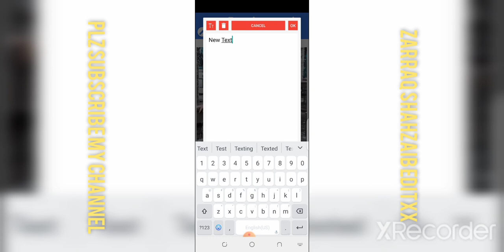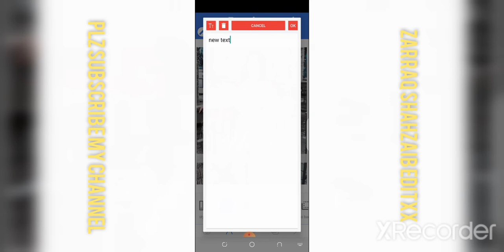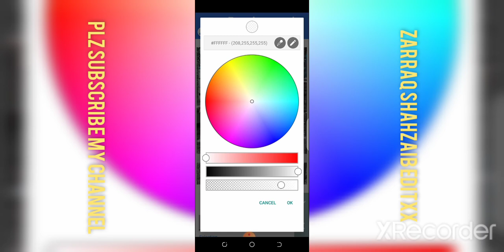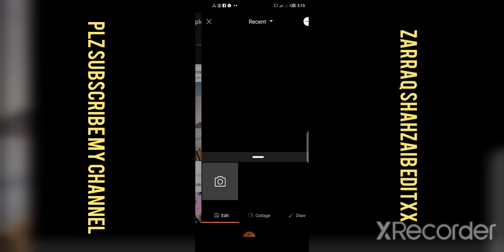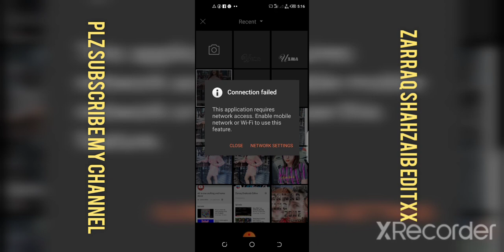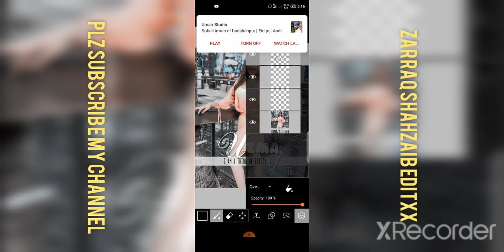How To Make Glass Font In Pixellab & Ps Touch | New Glass Font Editing 2020 | Simple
🕊•1,Comments,,,1,Share